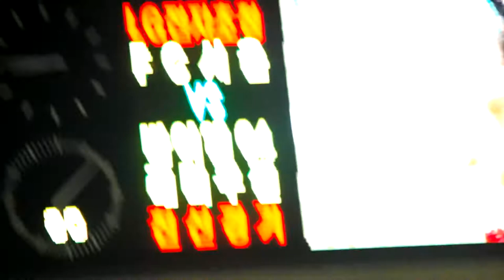14.07.30.수 FC서울VS레버쿠젠 직캠54 에벨톤슛/어느덧 후반80분